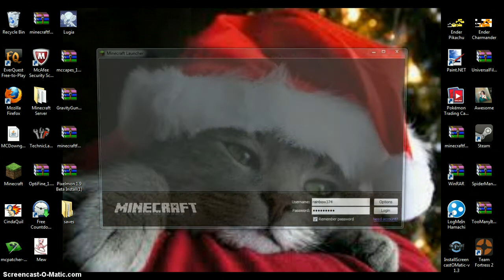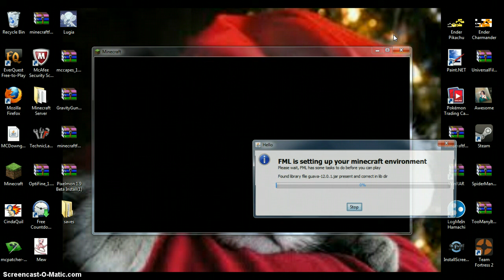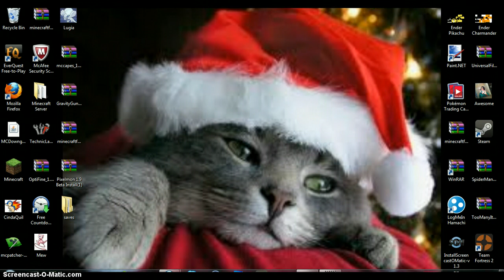Pokemon In minecraft WTF!!!???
Lol i have the pixlempn mod here and i thought you would like this pokemon video next video i do will be a tekkit video for you all because i think you all might really love tekkit